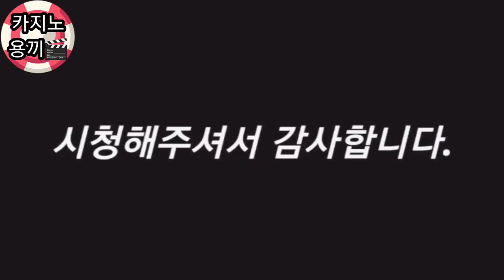바카라 죽을 땐 연속으로 죽는 이유!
겜블러님들과 모든 이야기를 나누고 소통합니다.

카톡 : jykpro9999

후원계좌 : 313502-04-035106 국민 ×용기